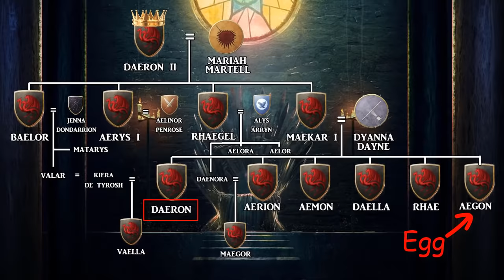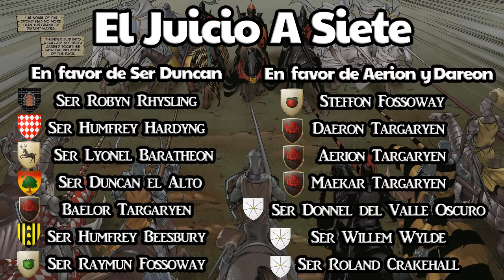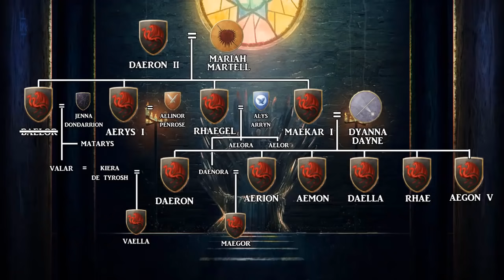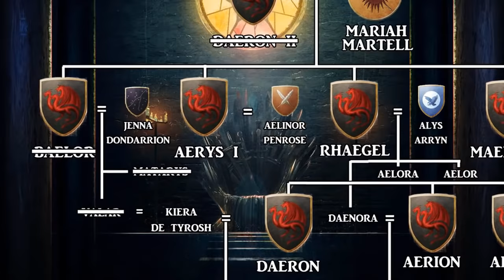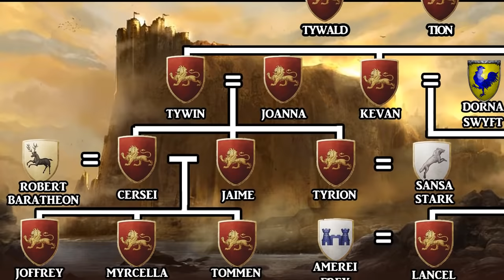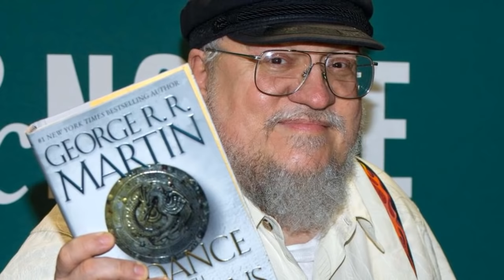Crónicas de Poniente: Ser Duncan el Alto | El Caballero de los Siete Reinos - Cuentos de Dunk y Egg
La historia conocida de Ser Duncan el Alto basada en la información que tenemos de Mundo de Hielo y Fuego y los tres relatos cortos de "El Caballero de los Siete Reinos" (El Caballero Errante, La Espada Leal y El Caballero Misterioso). Una serie de aventuras también conocidas como Los Cuentos de Dunk y Egg. Aún quedan más relatos por publicar, pero como el autor se toma su tiempo, vamos a refrescar un poco la historia este falso caballero tan querido por los lectores. ¡¡Que lo disfrutéis!!

Estas maravillosas ilustraciones cuentan con grandes profesionales detras. Algun@s de ell@s son:
Mike Capprotti
Jose Daniel Cabrera
Marc Simonetti
Hongqi Zhang
Katherine Dinger
Rae Lavergne
Mathia Arkoniel
 Martina Pilcerova
Lino drieghe
Teilku Narcotic
Fantasy Fligth Games
Ted Nasmith
Magali Villeneuve
 Michael Komarck
Mapas de Lands of Ice and Fire
Florian Biege
The Mico
Joshua Cairós
Amoka Tomasz
Jedruszek Slawomir
Sam Hogg
Maniak
John McCambridge
Thomas Denmark
Justin Sweet
Josu Hernaiz
Kallielef
Edward Delandreart
Dollman
Alexander Deruchenko
Feliche
Craig Brasco
Rene Aigner
Andreas Rocha
Jimmy P. Duda
June Page
Emile Dennis
Tomasz Kwiatkowski
Thaldir
Henning Ludvigs
Alexander Karz
BellaBergo
Michele Frigo
Kim Sokol
Maurice Mosqua
HikaruYagi
Leon Tukker
Liulian
Andre Ryan
Paolo Pugioni
Dimitri Kotriarov
Alejandro Ramos